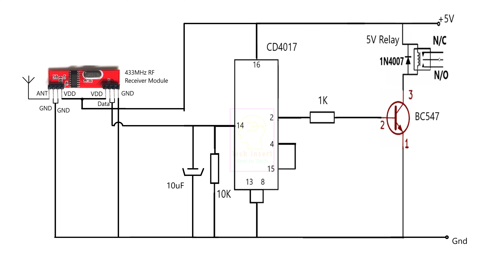How to make Single Channel RF Remote Control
Buying Link:-

433MHz RF Videos :-

Video Links From Knowledge Base

Equipments
👉 Soldering Iron

👉 Soldering Station

👉 Glue Gun

Gears I am using for making video

👉 Gimbal for my mobile

👉 Tripod for mobile and camera

👉 Tripod Mobile Holder

👉 Planning to buy (Tripod for DSLR)

   One light I made using two 20W LED bulb and kids umbrella(Replaced color cloth with white polyster cloth bought from textile shop .